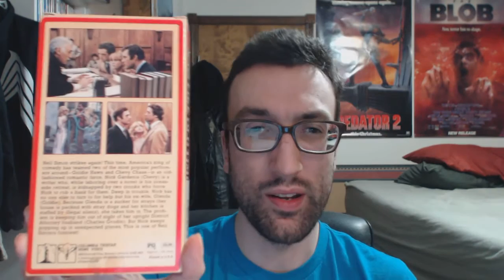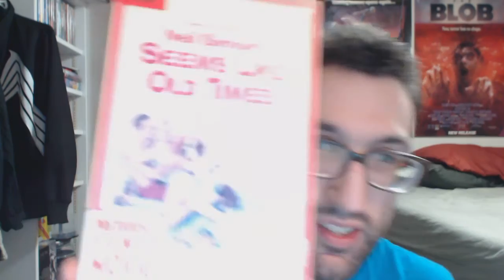Seems Like Old Times(1980) Movie Review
My review of the decent time waster that is Seems Like Old Times(1980) starring Chevy Chase, Goldie Hawn, Charles Grodin, Robert Guilliame, Yvonne Wilder, Harold Gould, George Grizzard, T.K. Carter, Judd Omen, and Marc Alaimo.

Directed by Jay Sandrich.